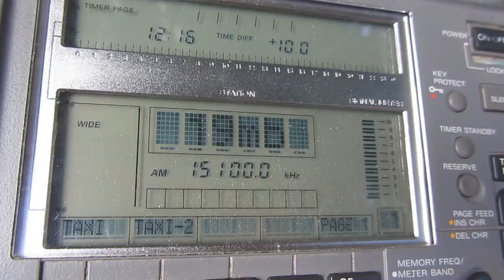cri [beijing, 500 kw] — 15100 khz — [26 mar. 2017 23.16 utc]